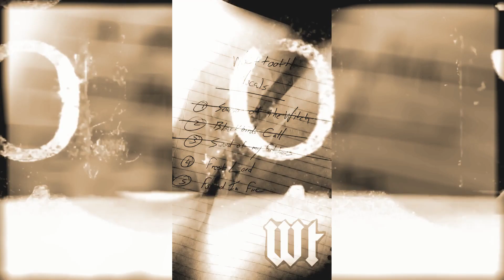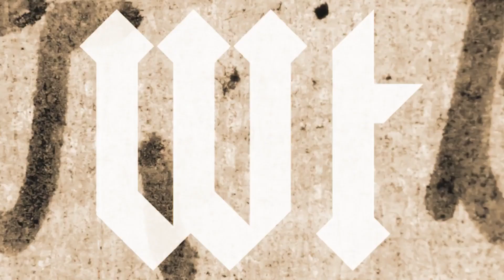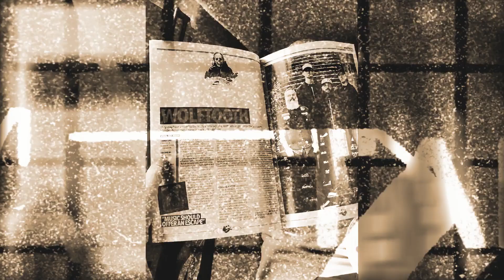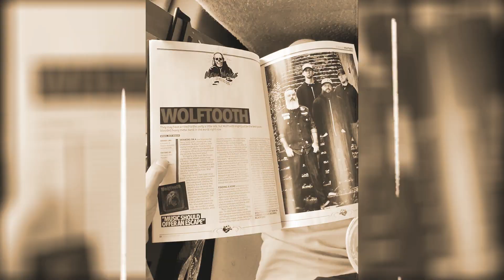Wolftooth - Withered Trees (Music Video) | Ripple Music - 2019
Ripple Music is stoked to be teaming up with Wolftooth to give their self-titled debut full length album from 2018 a CD/Digital release (Vinyl available only thru Cursed Tongue Records) - featuring an exclusive track not previously available on the Vinyl version, "Withered Trees."

Video by Todd Severin of Ripple Music.